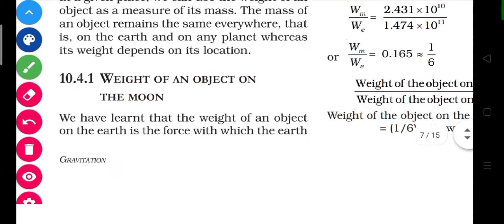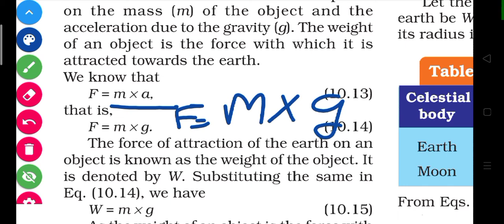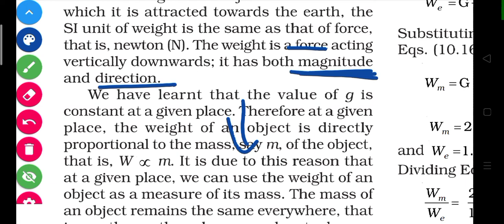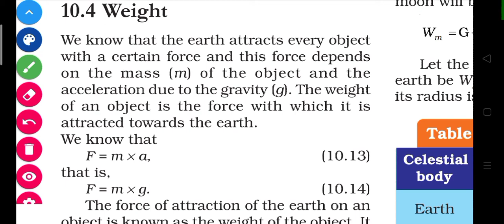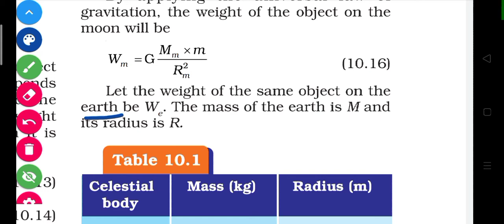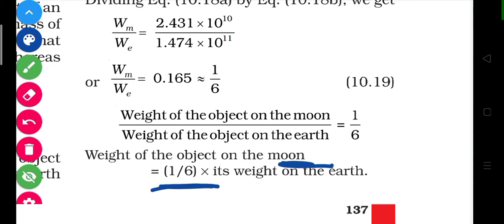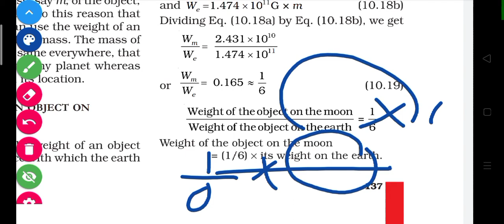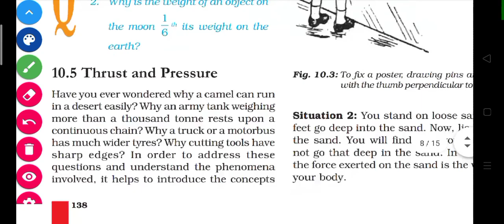Class 9th science ncert chapter 10 Gravitation part 3 | Full explanation | A.R Active study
In this video we learn about chapter 10 gravition of class 9th science ncert cbse (ncert class 9th science chapter 10 Gravitation) 🔰Universal law of gravitation

10.2 Free fall
To calculate the value of G
Motion of object under influence of gravitational force of the earth

10.3 Mass
10.4 weight
Weight of an object on the moon

We also completed 9chapters of class 9th science ncert book 🔰🔰

All the link of : chapter 1 Matter in our surroundings

Chapter 5 the fundamental unit of life

Chapter 7 diversity in living organisms

Chapter 9 Force and law of motion

Class 9th science ncert chaters

Science book cbse.

10.2 Free fall

How to calculate the value of G

Ncert cbse

mass

Weight

All the chapters of science book

weight of any object on the moon

Importance of universal law of gravitation

All the chapters of science ncert book

A.R Active study